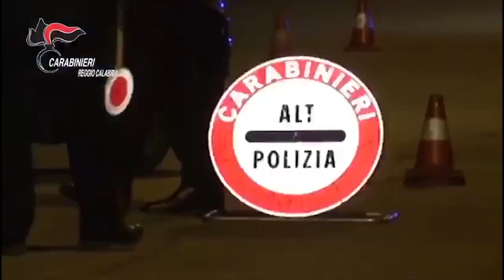LOCRI: CHIUSURA INDAGINI "ICEBERG" | IL VIDEO